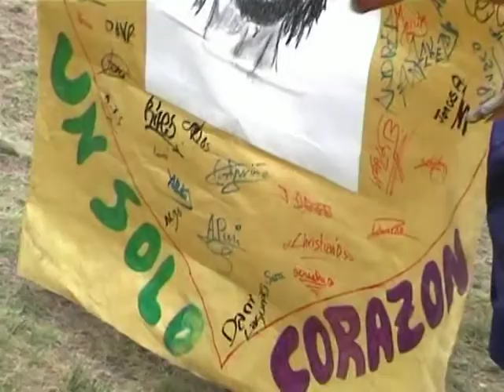2004 - El Pueyo de Jaca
Campamento El Buen Pastor. El Pueyo de Jaca 2004